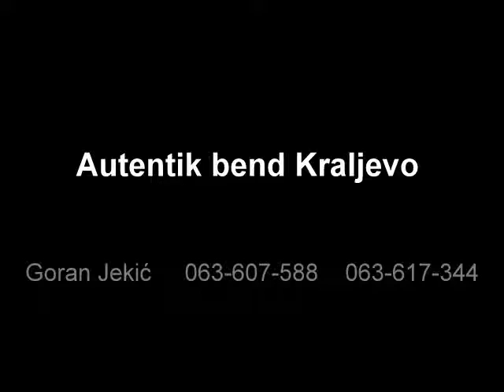Autentik bend Kraljevo SVILEN KONAC istrumental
Svilen konac violina Gale Milivojević
Harmonika Goran Jekić 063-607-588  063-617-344